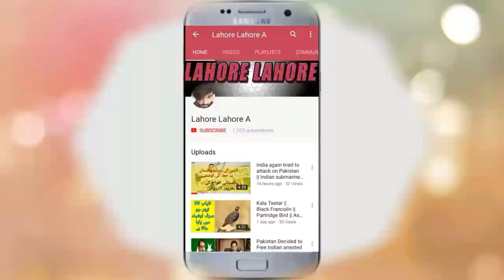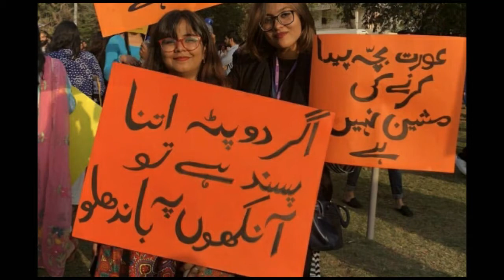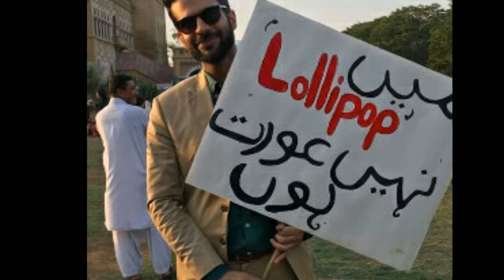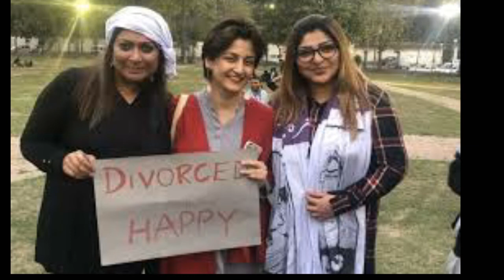Aurat March in Pakistan 2020 | Women's Day In Pakistan | Paly cards in Aurat march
Reality of Aurat march in Pakistan. Slogans of aurat march in Pakistan 2020. Real face of aurat march.